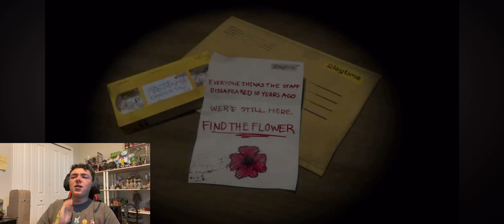THE TOYS ARE ALIVE (Poppy Playtime: Chapter 1)